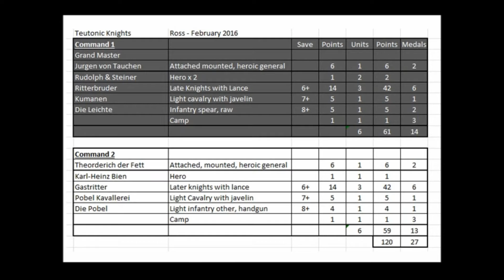To The Strongest Worlds R3 v Sassanids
Climax of my 2016 World Championship run